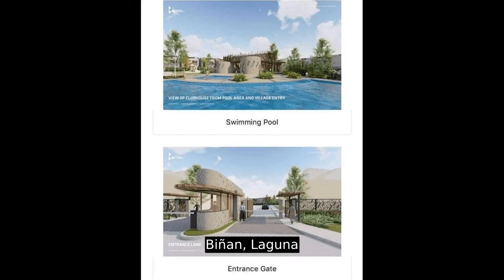JUBILATION ENCLAVE RFO RFO RFO RFO-READY FOR OCCUPANCY.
Number of Bedrooms: 3
Number of Bathrooms: 2
Floor Area: 55 sqm.
Lot Area: 50 sqm.
House Type: Townhouse
Number of Floors: 55
Number of Car Parking Spaces: 1